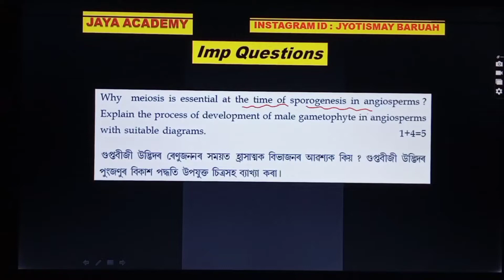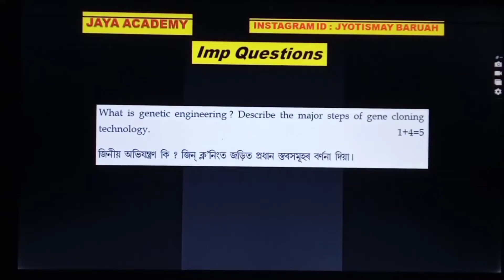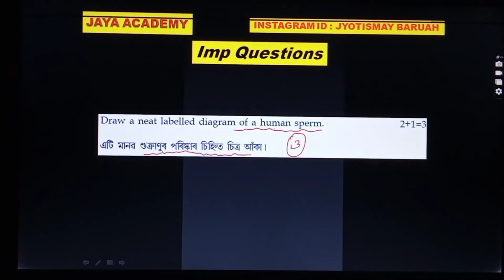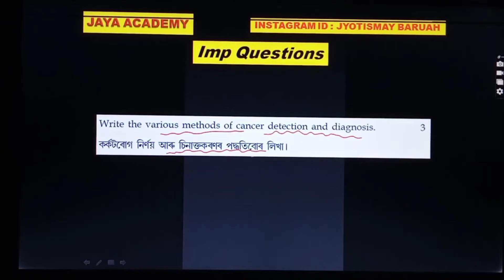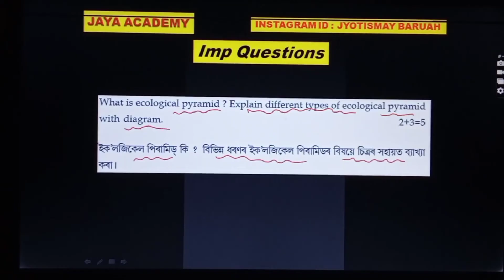Most Important Questions of Biology for AHSEC 2025 | 5 Marks Questions| ✅100% Common